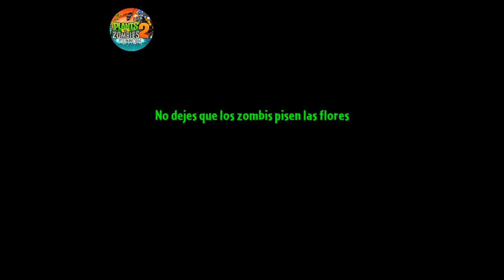Plants Vs Zombies 2 | New piñata party #5